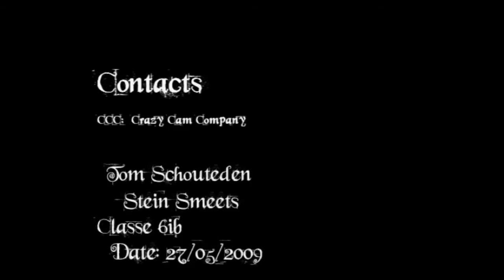FS556287159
frans filmpke credits